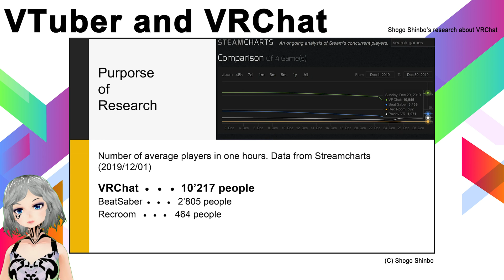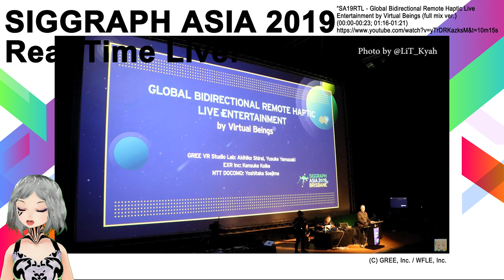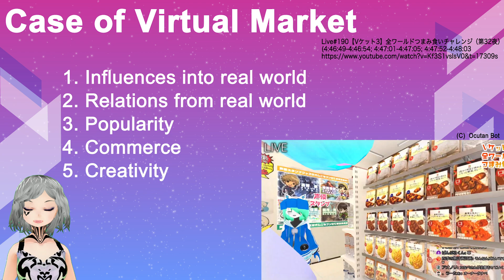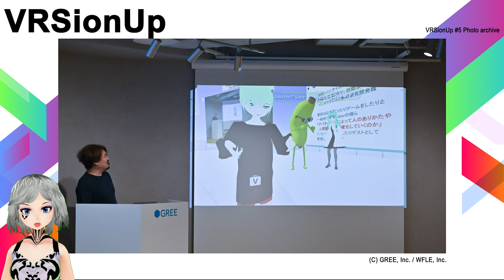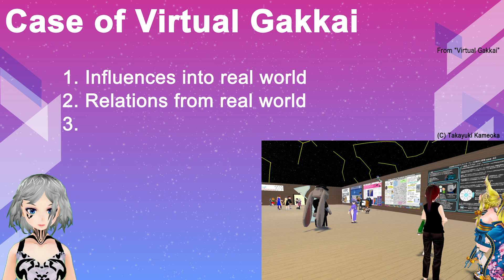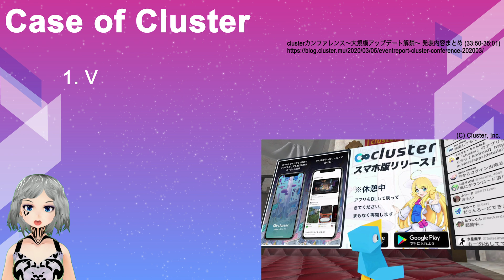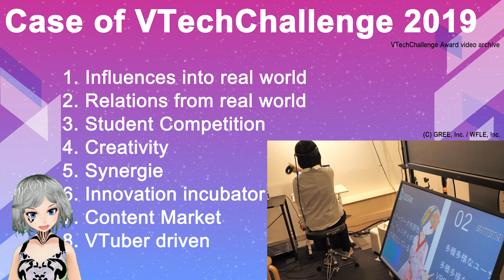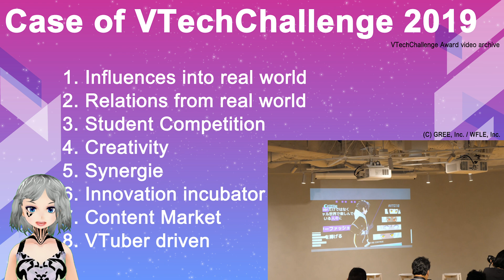Avatar Driven VR Society Trends in Japan - IEEEVR2020 "VRinVR"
Title “Avatar Driven VR Society Trends in Japan”
Authors: Liudmila Bredikhina, Takayuki Kameoka, Shogo Shimbo, Akihiko Shirai
Detail

Object of this video:
This video presents current developments, experiences and evaluations of social VR platforms in Japan. Lessons learned from the cases of: “VRSionUP”, which included hybrid workshops in both physical locations and VR;  international live performance between Australia and Japan by “Virtual Cast” in SIGGRAPH ASIA 2019 Real-Time Live; the latest challenge of pure virtual academic conference “Virtual Gakkai” and Virtual Market will be presented and discussed.

Credits:
REALITY" Broadcast your virtual beings from everywhere (00:00-00:35)
SA19RTL - Global Bidirectional Remote Haptic Live Entertainment by Virtual Beings (full mix ver.) (00:00-00:23; 01:16-01:21; 9:15-9:23; 10:17-10:31)
[Special] VTC19 VTech Challenge 2019 + 特別映像 (19:53-20:07; 24:42-25:02; 34:02-34:21; 45:40-45:57; 53:25-53:42)
VTechChallenge Award video archive
VRSionUP #6, #5, #4, #3, #2 images archives

Live#190【Vケット3】全ワールドつまみ食いチャレンジ（第32夜）
(4:46:49-4:46:54; 4:47:01-4:47:05; 4:47:52-4:48:03
Live#218【バーチャル学会】ポスターセッション：VR空間からVR世界へ (7:38-8:03)

バーチャルマーケット2　プロモーションビデオ (00:04-00:34)

clusterカンファレンス～大規模アップデート解禁～ (33:50-35:01; 1:39:52-1:40:59)
KMNZ SPECIAL MUSIC LIVE ぶいおん (00:07-07:25)

Acknowledgments:
GREE, Inc
GREE VR Studio Lab
WFLE, Inc
REALITY
IEEE VRinVR
Virtual Market
Hikky Co. Ltd
Cluster
Virtual Cast, Inc
VRChat
Banjo Kanna
Phio alchemist
Ocutan Bot
Yasutoshi Ishii
Shigeto Kura
Liu Tak
KMNZ LIZ LITA
SIGGRAPH Real-Time Live!
GREE VR Studio Lab — Akihiko Shirai, Yusuke Yamazaki
EXR, Inc. — Kensuke Koike
NTT DOCOMO, Inc. — Yoshitaka Soejima
Kilin : Akina Homoto
 Xi:Emiri Iwai
MilkyQueen — Mai Princess：Inori Rose Oguruma
Lea “Realité” Imai: Akihiko Shirai
Just Pro — Ayumi Mino, Xiangyuan “Shin” Qin, Shunya Igarashi, Naoto Sato
Virtual Cast, Inc. — Shinnosuke “MIRO” Iwaki, Takeshi Sasama, Naoto Nakajima (Okada Video)
Hapbeat LLC.
WFLE, Inc. — Eiji ARAKI, and all “REALITY” team
GREE VR Studio Lab Interns: Ryota Kayanoma, Mizuki Aoki, Takanori Horibe, Rex Hsieh
SIGGRAPH Real-Time Live!: Prof. Mike Seymour (and all reviewers)

2020年3月22日～26日にアメリカ アトランタで開催される予定だった世界最大のVRに関する学術会議「IEEEVR2020」が、COVID-19の影響を受けて完全オンラインイベントとなりました。

もともと併催予定だった学術ワークショップのうちのひとつ「VRinVR」は、バーチャル会議をテーマにしており、「VR研究者によるCO2排出をまずやるべき」というコンセプトで準備されていたのですが、現在ではIEEEVR2020の会議全体に展開されております。

GREE VR Studio Lab主催のVTuber技術コンテスト「VTech Challenge 2019」でファイナリスト発表者だったジュネーブ大学のリュドミラさん、早稲田大学の新保さん、そして「VRSionUp」や「バーチャル学会」の主催者の一人でもある電通大のT.Kameoka/ふぁるこ@失禁研究会さんらが、VRChatやバーチャルキャスト、Cluster、REALITY、VRMやバーチャルマーケットといった日本で起きているアバター社会に関する状況を英語で発表しました。